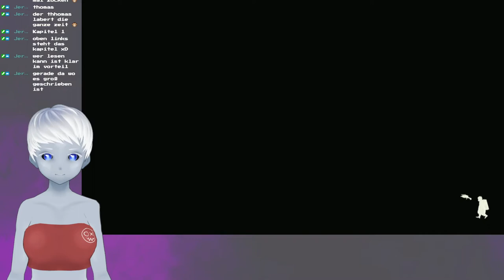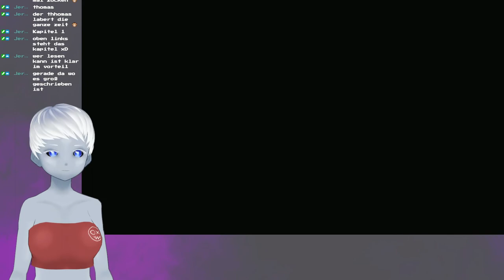Let´s Play - Demon Slayer -Kimetsu no Yaiba- The Hinokami Chronicles (Part 02)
Auf Twitch habe ich die komplette Story von Demon Slayer -Kimetsu no Yaiba- The Hinokami Chronicles gezockt. Wir fangen mit der Auswahl-Prüfung an, was wird uns erwarten.